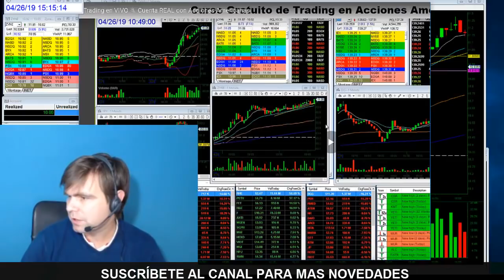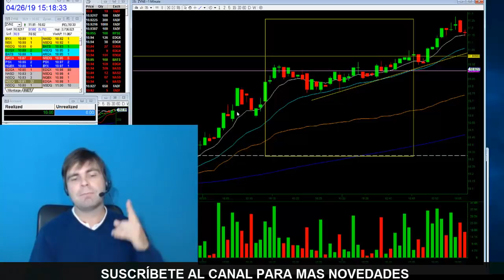Trading online en vivo y en directo - Resumen de la sesión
Sesión de Day Trading Operando en VIVO de Acciones Americanas. Estrategias de Trading intradía de Gaps y Breaks.

Trading en Directo todos los días! 🔥 Tienes mi Curso GRATUITO de Trading en Acciones Americanas

1. No te registres en tradenet.com porque sino no podrás optar al descuento por ir de mi parte.

3. Enviaré esos datos a mi contacto de Tradenet que habla español para que te llame, te resuelva las dudas que tengas sin compromiso y para que tengas el 10% de descuento si, finalmente, decides contratar uno de sus paquetes formativos con la cuenta real para operar.

academy opiniones